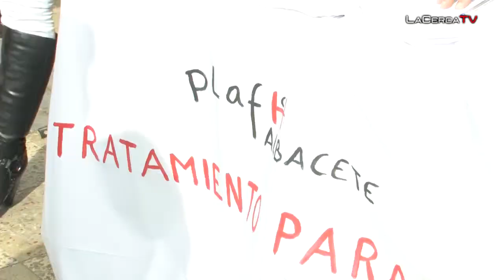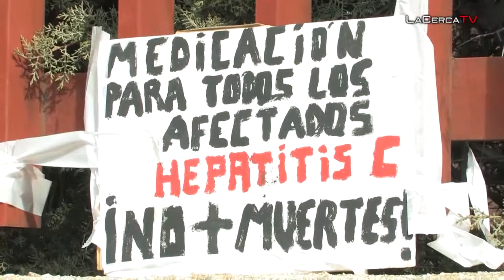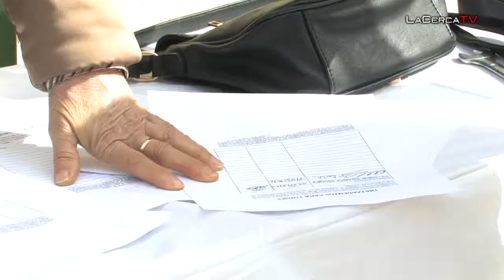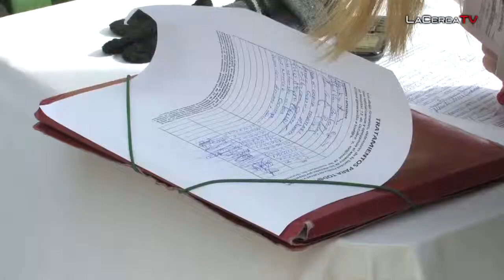Firmas para que llegue a todos los enfermos de Hepatitis C el tratamiento capaz de curarles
- Mientras, el Área Integrada de Albacete ha informado de que lleva suministrando desde hace tres meses los nuevos tratamientos de hepatitis C a los pacientes a los que se les han prescrito los nuevos fármacos, hasta ahora, más de 30 que cumplen los criterios clínicos establecidos por el Ministerio de Sanidad, Servicios Sociales e Igualdad para administrar los nuevos antivirales. Además, anuncian que está previsto que en los próximos días se sumen otros 15 pacientes a estos tratamientos e informan de que el Área Integrada de Albacete está realizando el seguimiento a más de 800 pacientes con este tipo de patología.